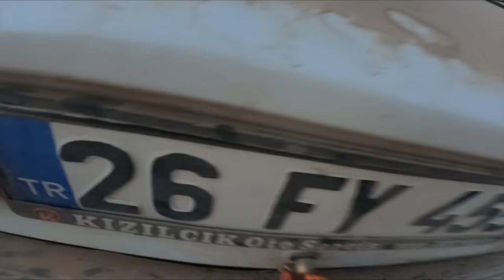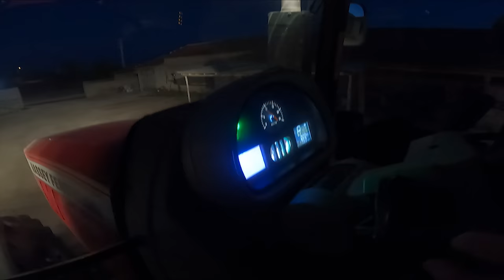BİÇİMDE 3.GÜN!HELEZON TIKANDI! TOROSUN LASTİK PATLADI!